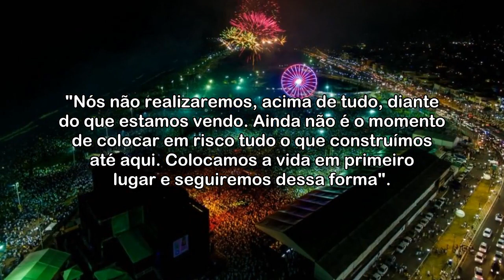Réveillon 2022: Prefeito de Salvador anuncia cancelamento do 'Festival Virada'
Anúncio foi feito nesta segunda-feira (29), em entrevista coletiva. Bruno Reis aproveitou a oportunidade para destacar que a decisão sobre a realização ou não do carnaval ainda não foi tomada e será divulgada em parceria com o governo do estado.

Acessado em: 29 de novembro de 2021 às 12:14